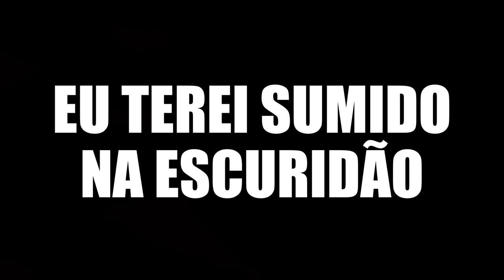UM CR1ME QUASE PERFEITO, 50 ANOS DE INVESTIGAÇÃO - CRIME S/A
Confira esse caso que é um dos cr1mes que mais demorou para se conseguir descobrir o autor por trás de dezenas de m0rt3s nos Estados Unidos. Tudo só se encaixou graças à escritora Michelle MacNamara que resolveu dar a própria vida para encontar o rosto daquele que sumia sempre na escuridão, e que virou a ótima série "E eu terei sumido na escuridão", da hbomax .